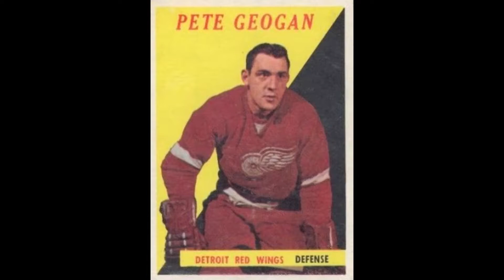Pete Goegan and his NHL legacy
Longtime Red Wing and minor hockey star patrolled the blueline in the 1960s